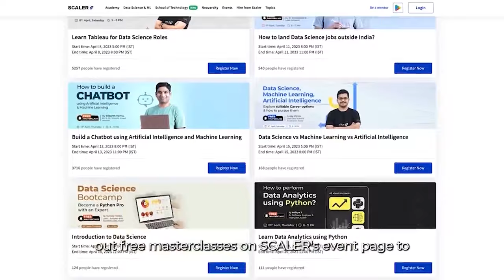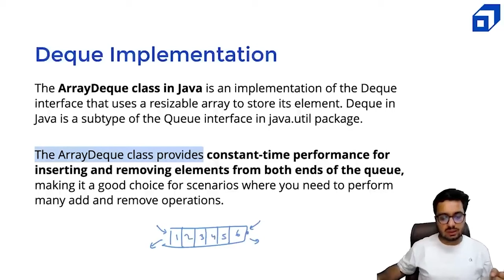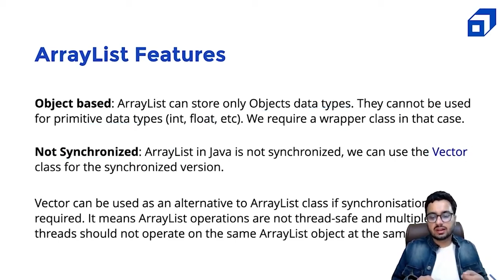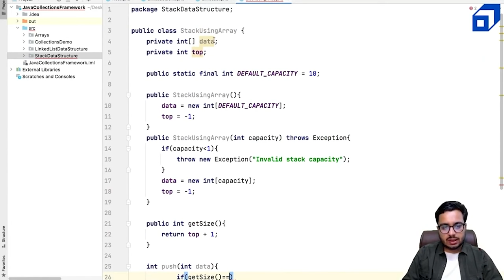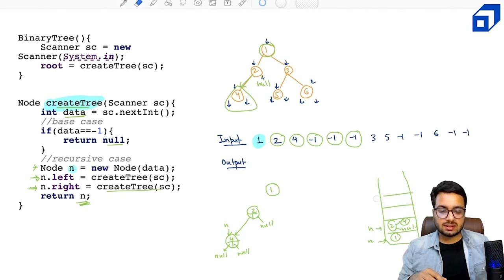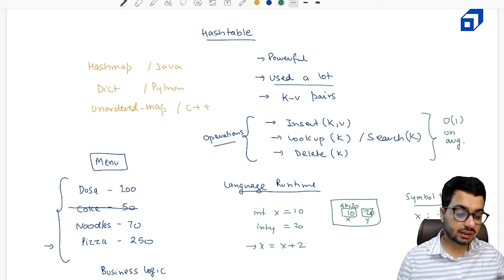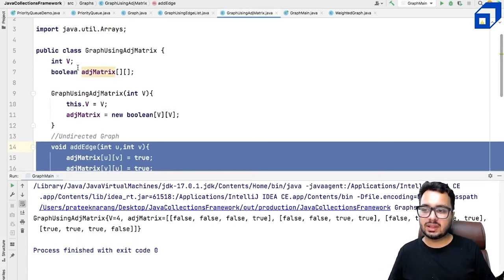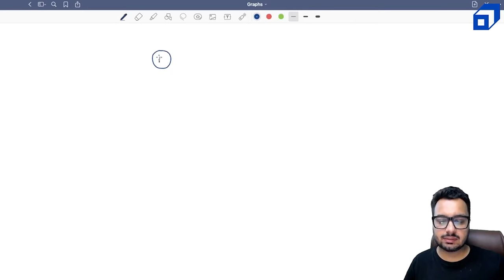Algorithms and Data Structures Full Course | Master Data Structures from Scratch | DSA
This is the complete course for Data Structures and Algorithm by Prateek Narang (Software Engineer & Instructor at Scaler). You can master Data Structures from scratch.

Data structures and algorithms are foundational concepts in computer science, essential for solving complex problems efficiently. Data structures refer to the organization, management, and storage format of data in a computer's memory. They provide a systematic way to store and retrieve data, enabling efficient operations such as searching, sorting, insertion, and deletion. Common data structures include arrays, linked lists, stacks, queues, trees, and graphs, each with unique characteristics suited to specific tasks.

Algorithms, on the other hand, are step-by-step procedures or instructions for solving problems. They operate on data stored in various data structures, performing computations or manipulations to produce desired outcomes. Efficient algorithms are crucial for optimizing performance and resource utilization, making them integral to software development, computer graphics, artificial intelligence, and many other fields.

Understanding data structures and algorithms is essential for programmers to design efficient and scalable solutions. By selecting appropriate data structures and implementing efficient algorithms, developers can optimize program performance, reduce memory usage, and enhance code maintainability. Proficiency in these concepts empowers programmers to tackle diverse computational problems, ranging from simple data processing tasks to complex optimization challenges.

Moreover, familiarity with data structures and algorithms fosters analytical thinking and problem-solving skills, enabling developers to devise innovative solutions and overcome computational hurdles effectively. Whether designing algorithms for search engines, developing video games, or optimizing supply chain logistics, proficiency in data structures and algorithms equips individuals with the fundamental tools to navigate the complexities of modern computing.

What is an algorithm?
An algorithm is a set of instructions for solving a problem or performing a task in a computer program. It defines a series of steps or procedures that must be followed in order to achieve a desired outcome. Algorithms are used in a wide range of applications, from search engines to robotics.

Data Science is an interdisciplinary field that involves the use of statistical, computational, and machine-learning techniques to extract insights and knowledge from large and complex data sets. It encompasses various stages of data analysis, including data collection, cleaning, processing, modelling, and visualisation.

Who are data professionals?
Data professionals are individuals who work with data to extract insights and knowledge that drive business value. This includes roles such as data analysts, data engineers, database administrators, business intelligence analysts, and data architects. They use various tools and techniques to collect, clean, analyse, and interpret data to help organisations make informed decisions and achieve their goals.

Topics Covered
00:00:00- Introduction
00:37:28- Java Collections Framework
01:41:5- Priority Queue
01:46:23- What is a Set?
03:11:08- Array List Features
03:32:09- Linked List
04:36:37- Creating a Doubly Linked list
05:14:04- Circular Array
08:02:25- Hashtable
08:39:45- Rehashing
09:54:35- BFS